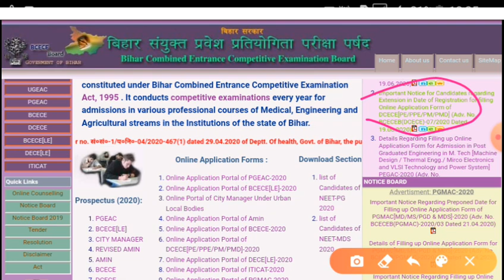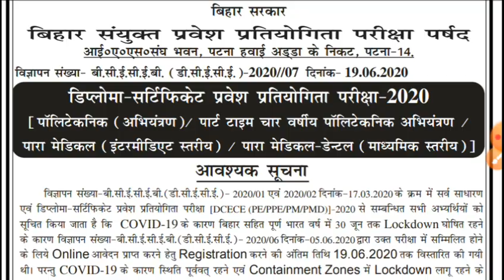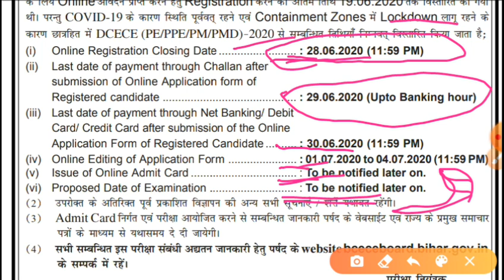Bihar paramedical 2021 | Bihar paramedical form date 2021 | paramedical question 2021